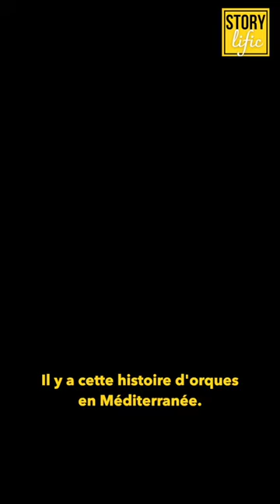Nager avec les orques, Didier Noirot, ancien de l'équipe Cousteau